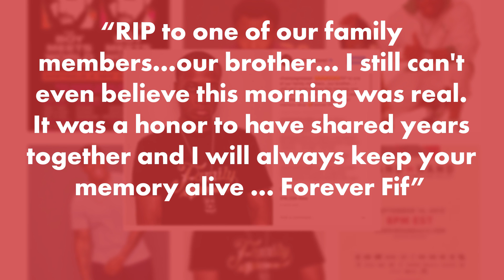Drake Mourns Loss of a Friend Gunned Down | Page Six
Anthony Soares was killed in a shooting that occurred in Toronto on Sept. 14, 2017. This high-profile death of a member of Drake's record label (October's Very Own - OVO) shocked the music industry.